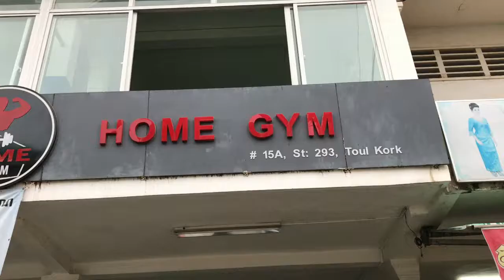RA JAMES CAMBODIA BODYBUILDING